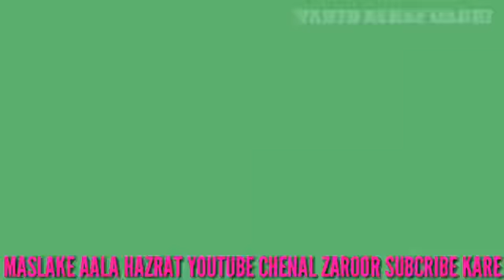New video Milad un Nabi WhatsApp status 2019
By Quadri naat